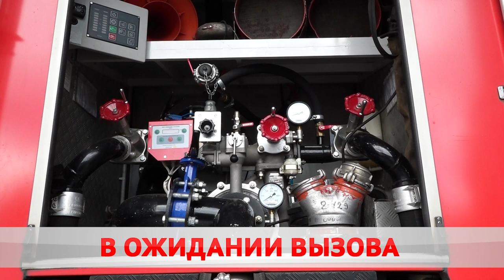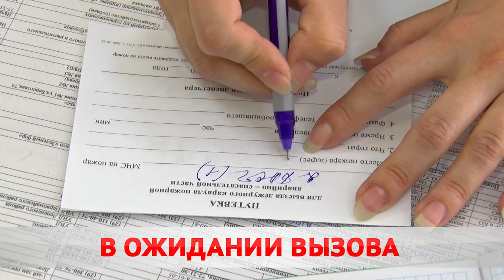Журналист меняет профессию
Благодаря отваге сотрудников МЧС только в этом году ликвидировано свыше 3000 ЧП и спасено более 4000 человек по всей стране. Это праздник бесстрашных бойцов со свирепой стихией. Сколько весит боевая форма, о чем думают огнеборцы во время выезда и где спят отважные герои?